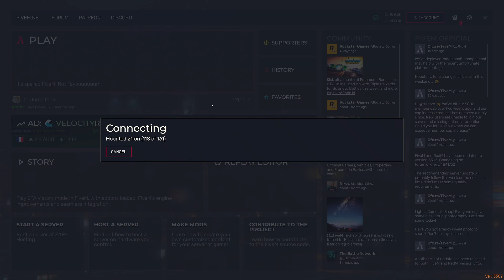Jhon Sionnach Ep 2 devenir good pour être bad après formation taxi | 21 jump click